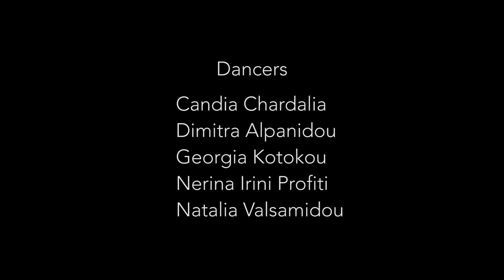RAW | Mutate Dance Project | Baauer - Good 2 U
Concept/Choreography: Natalia Valsamidou

Dancers
Candia Chardalia
Dimitra Alpanidou
Georgia Kotokou
Nerina Irini Profiti
Natalia Valsamidou